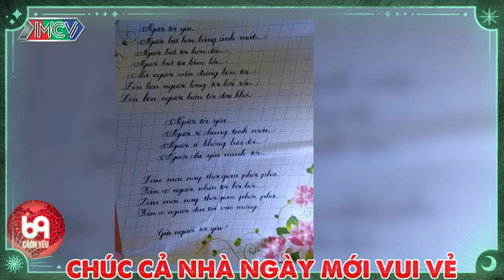Ông mai hôm nay sáng tạo món ăn mới làm cả trường quay cười lăn cười bò | 69 CÁCH YÊU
BMHH_509
69 Cách Yêu là trang cập nhật những chương trình hẹn hò, ghép đôi, mai mối hot nhất hiện nay BẠN MUỐN HẸN HÒ, HẸN ĂN TRƯA, VỢ CHỒNG SON, YÊU LÀ CƯỚI, MAI MỐI CÙNG NGƯỜI LẠ